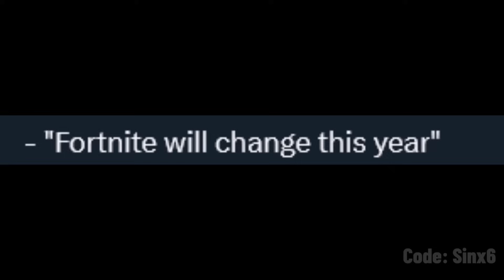Fortnite teaser..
Fortnite Battle Royale new Chapter 5 teasers sent out to creators.